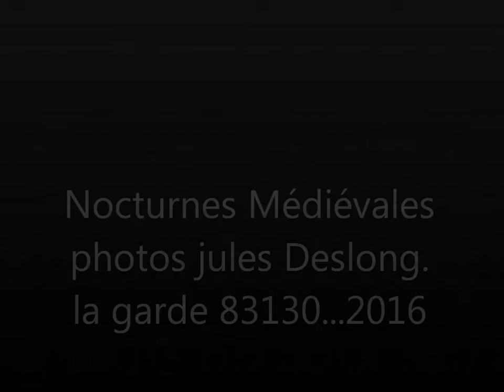Nocturnes Medievales..la Garde 83130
DIAPORAMA..PHOTOS. LA GARDE